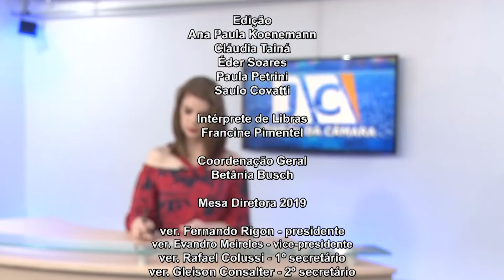JORNAL DA CÂMARA 20 02 2019